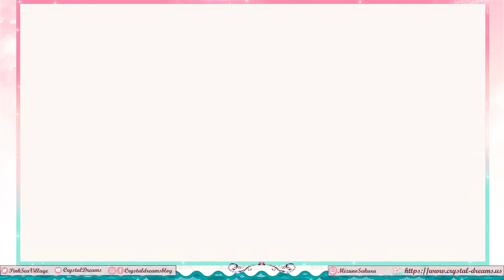Tales of Djungarian Hamster - Autumn Landscape DLC Pack!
Tales of Djungarian Hamster had another surprise DLC release with the Autumn Landscape Pack! I wonder how many more we can expect...